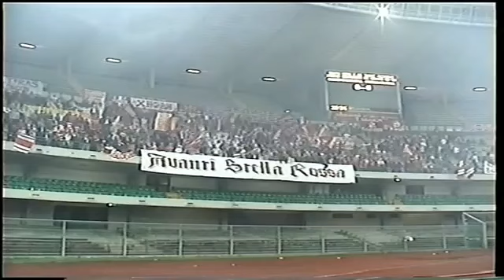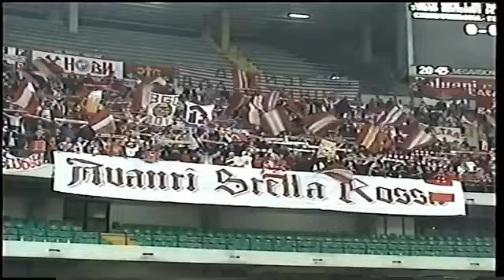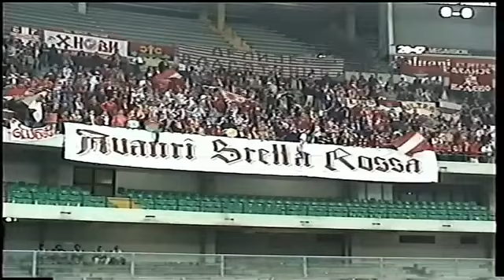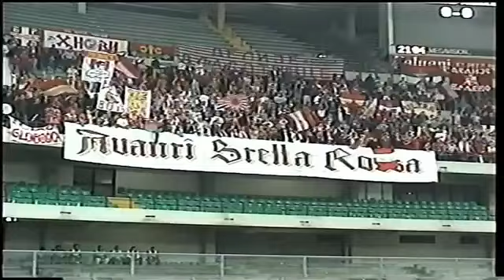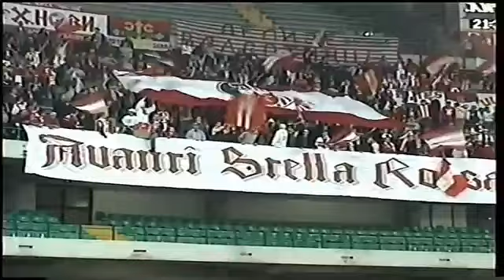Delije u Veroni Kjevo - Crvena Zvezda 0-2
Прво коло Куп УЕФА (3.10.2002)

У Верону из Београда стиже преко 200 навијача, уз навијаче из дијаспоре коп је бројао око 700 људи. Одлично издање, компактан коп, константно навијање, мали барјаци и заставе на две мотке, упаљених 50 бакљи уз ограду. Током утакмице уз громогласно навијање константно је паљена пиротехника. Победом од 2:0 Кијево је избачен.